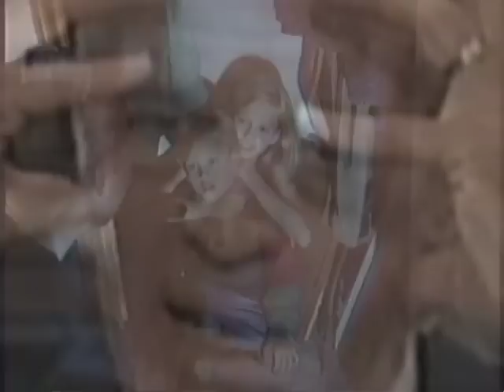Friendly Strangers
Friendly Strangers is a VHS Mashup colaberation between Justin Hopkins and Sean Ferris.   All the video came from VHS tapes collected from various thrift shops and 2nd hand stores.  Enjoy.